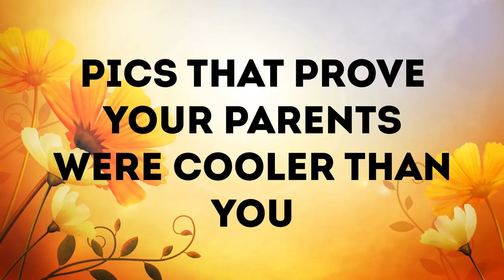Pics That Prove Your Parents Were Cooler Than You